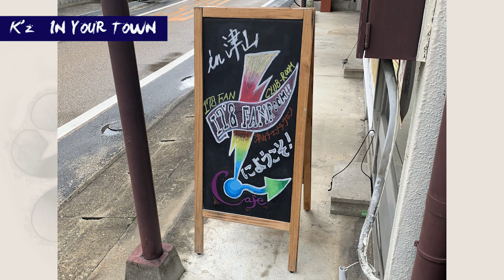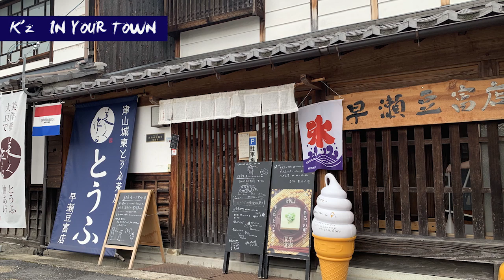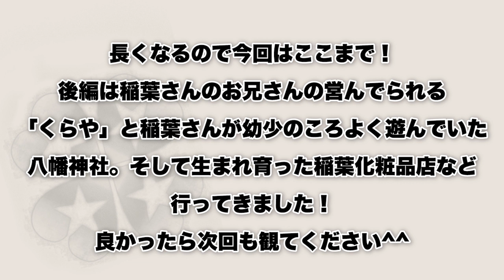B'z稲葉さんの故郷津山へ行ってきました！【前編】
お盆に実家のお墓参りや仕事で岡山に帰ることができたので津山へいってきました！
みなさんも津山いこう！
長い動画なのでダラダラみてください！

夫婦でYouTubeチャンネル開設しました。

■クイズの問題大募集■

このアカウントはやって欲しい企画や案件、クイズの問題などを送って頂くアカウントになります。